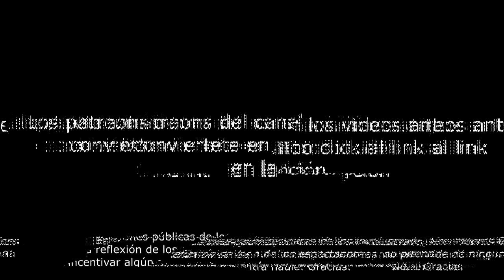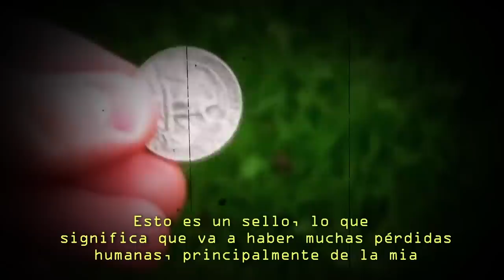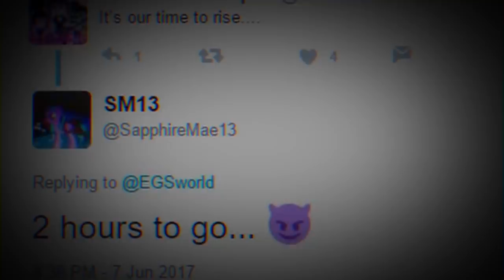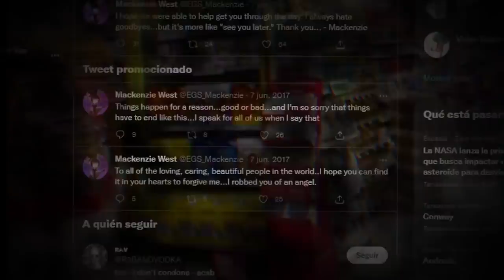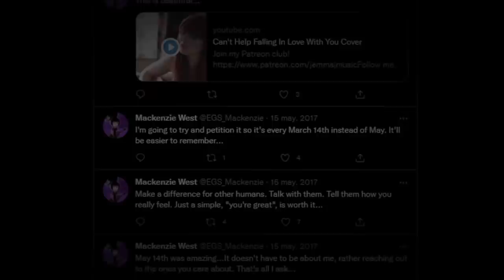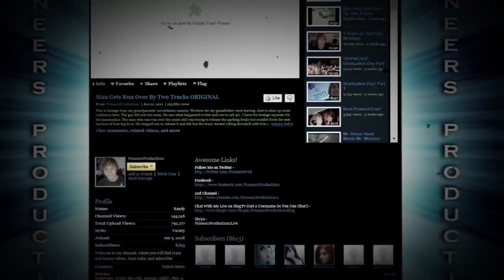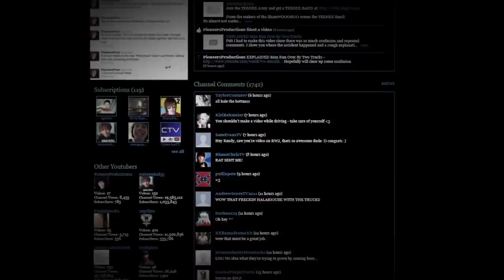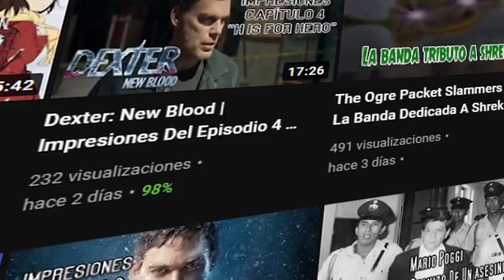DE YOUTUBER A PSIC#P#TA | EL ASCENSO Y CAÍDA DE RANDY STAIR (ANDREW BLAZE) | Ft. @DiefuanPorSiempre​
✅ O también puedes ser miembro...!

Recuerda darle like, compartir y comentar qué te pareció el video además de qué te gustaría ver.

¿CON QUÉ EQUIPO GRABO MIS VÍDEOS?
---Blue Yeti
Opción 1
Opción 2
---Filtro antipop
Opción 1
Opción 2
---Silla Gamer Xzeal XZ25
Opción 1
Opción 2